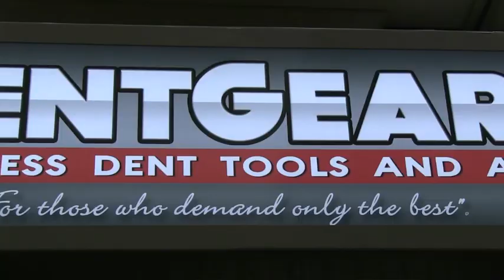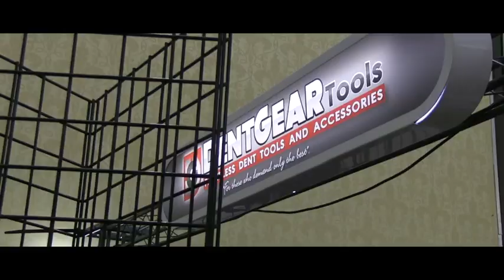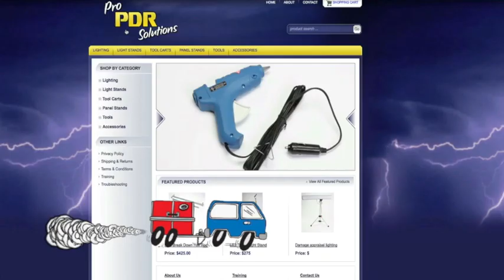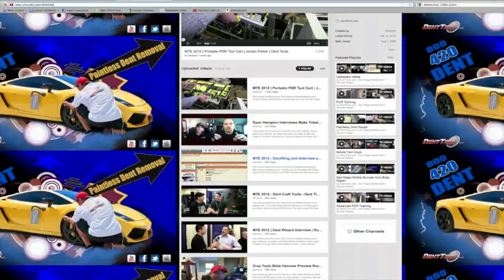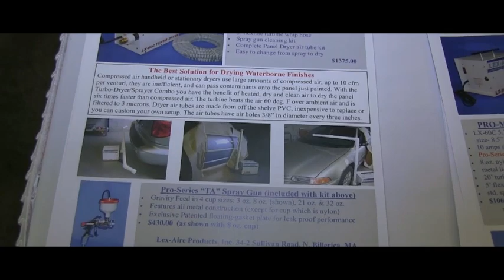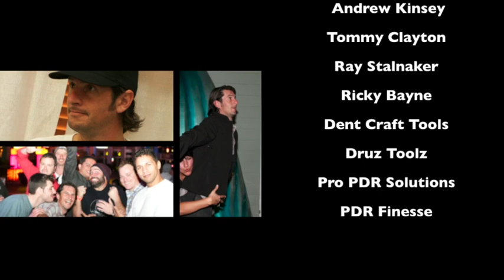Mobile Tech Expo 2012 Official Video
Full version of the auto reconditioning show and links at bottom, Mobile Tech Expo in Orlando, Florida.